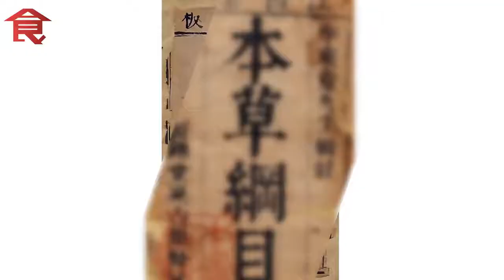【揀靚陳皮貼士】陳皮VS青皮大不同 孕婦亂食會導致胎兒不穩